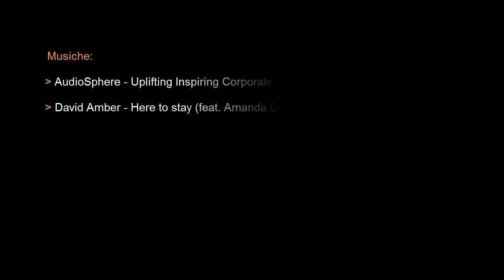Dove la storia finisce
Un romanzo che racconta le conseguenze dell'egoismo.

Vai al romanzo

Miglioriamo insieme il tuo romanzo?

Progettiamo insieme il tuo romanzo?